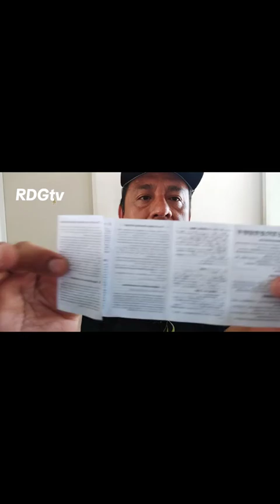Audífonos BT económicos y buenos en Temu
CK71326 este es el codigo del artículo
Aceptable Calidad tanto del material como del sonido. Buenos bajos
, le falta un poco de fidelidad a mi punto de vista.
en general ok